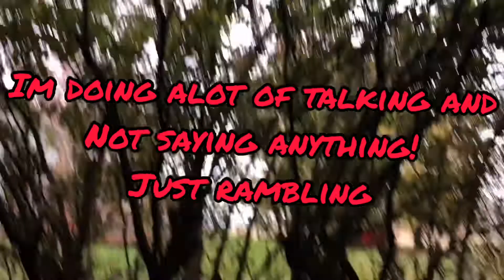Side hustle landscaping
Weed trimming around a pond and cleaning out weeds and over grown brush around lilacs

Music 🎶

Artist: Biggie smalls
Song: juicy